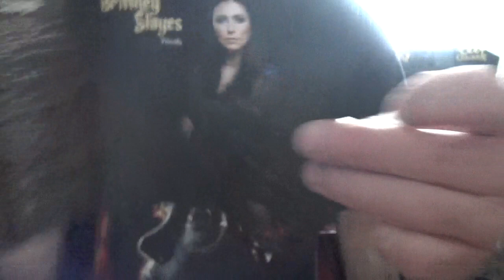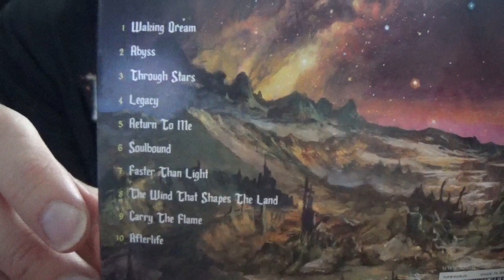Unleash The Archers - Abyss (Album Review)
Here's the review of the album " Abyss" by Unleash The Archers .

Band: Unleash The Archers
Album:  Abyss
Years: 2020
Label: Napalm Records
Genre: Power Metal
Country of origin: Canada
Status: Active

Tracklist:

1. Waking Dream 03:45
2. Abyss 06:44
3. Through Stars 05:34
4. Legacy 05:26
5. Return to Me 05:34
6. Soulbound 03:54
7. Faster than Light 05:11
8. The Wind That Shapes the Land 08:36
9. Carry the Flame 04:42
10. Afterlife 07:30

Line up:

Scott Buchanan Drums
Brittney Slayes Vocals
Grant Truesdell Guitars, Vocals
Andrew Kingsley Guitars, Vocals, Keyboards

Unleash The Archers discography:

2009 : Behold the Devastation
2011 : Demons of the AstroWaste
2015 : Time Stands Still
2017 : Apex
2020 : Abyss

It's a concept album that continues the story introduced in their previous studio effort, Apex.

With Abyss, the power metal of these Canadians, usually embellished with traditional heavy elements (Iron Maiden) mixed with powerful rhythms (Iced Earth), while incorporating some touches of melodic extreme (with growls and blasts here and there), has gained in modernity, diversity and catchy melodies.

It starts nicely with Waking The Dream, an introductory track of more than three minutes quite melancholic (with its guitar in clear sound and its celestial atmosphere) and epic, with a repeated, amplified vocal line and a controlled rise in power which leads to the title track, a fast power track with a catchy tempo and effective melodies (the chorus stays in the lead).

Brittney Slayes is a very good singer who doesn't spend her time trying to prove it and that's fine.

Queensryche's influence is felt on the track "Through stars",
 a melodic mid-tempo.

The track "Legacy" on which invite themselves beautiful blasts as well as an atmosphere and melodies very inspired by certain works of Devin Townsend.

"Return To Me" and "Soulbound" are very energetic tracks.

"Faster Than Light" is in the melodic power in the Stratovarius or Sonata Arctica of the beginnings.

The end of the galette does not disappoint with an epic "The Wind That Shapes The Land" of more than eight minutes which emerges from the small Maidenian rhythms.

The finale "Afterlife" which takes up the melody of "Waking The Dream" with rhythm changes and epic choruses.

Unleash The Archers has widened its palette and offers us its most successful album, a real masterpiece to listen to urgently for fans of the style.

Brittney Slayes is an extraordinary singer (for me the female "Bruce Dickinson") and the album cover is superb!

What do you think of this record?
Make a comment and stay metal!

SUPPORT THE ARTISTS!!!  BUY THE RECORDS!!!

Official video: Faster than light

Official video: Soulbound

Official video: Abyss